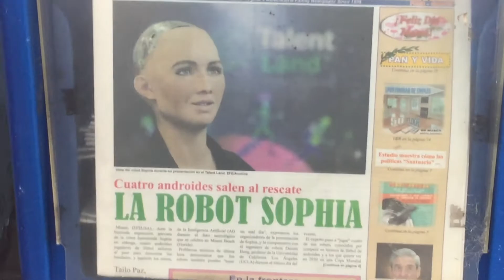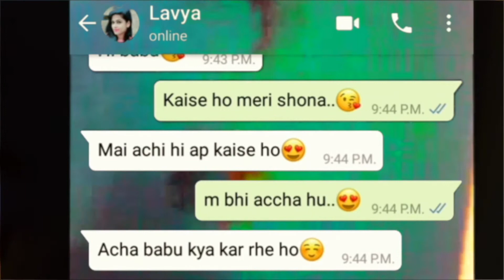revelations A-Z 2 success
zaki
bailey
3k
marvo

tracks by
Malik Abdul-Rahmaan & Chris Hound
Dj Nate